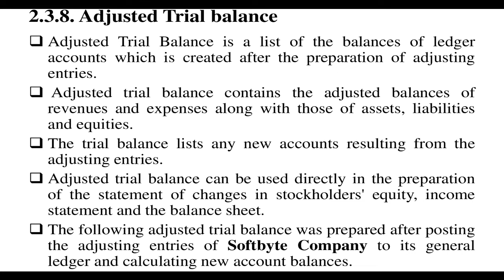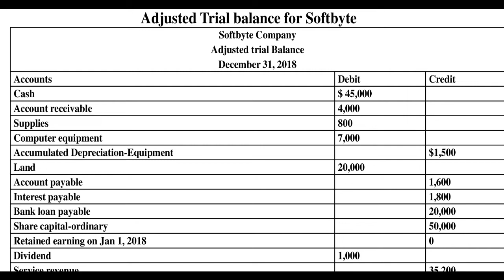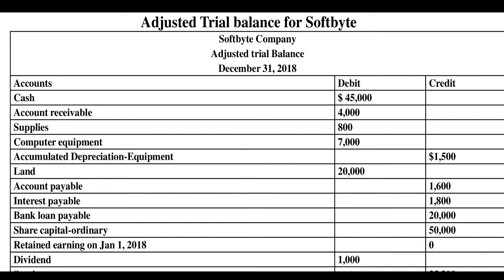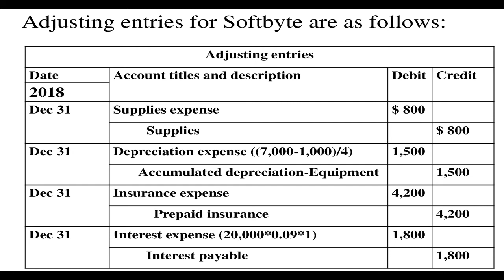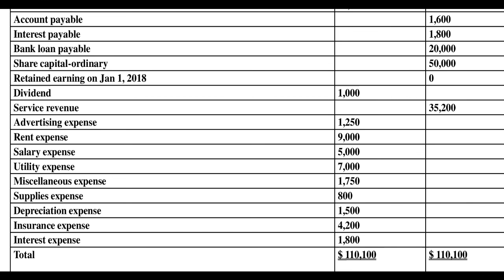How to prepare adjusted trial balance በአማርኛ | hani tube አካውንቲንግ አስተማሪ| Ethio Accounting Staff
Preparing Financial position and Worksheet በአማርኛ | hani tube አካውንቲንግ አስተማሪ| Ethio Accounting Staff

                                       Preparing Financial position and Worksheet በአማርኛ

በአማርኛ እንኳን ደህና መጣችሁ ሰላም ውድ ተመልካቾቻችን አሁን በዚህ ዩቲዩብ ቻናላችን የተለያዩ ትምህርታዊ የሆኑ ቪዲዬዎችን ለመልቀቅ በዝግጅት ላይ ነን። እናንተም የምትፈልጉትን ትምህርታዊ ማብራሪያዎች በመጠየቅ እንዲሁም ሀሳብ አስተያየቶቻችሁን በኮሜንት ስር እንድታስቀምጡ በአክብሮት እንጠይቃችኋለን።

welcome Hello dear viewers, we are now preparing to release various educational videos on our YouTube channel.

You can get the journal which I had prepared with this

EUUE 2010 Mathematics7 የኢትዮጵያ የዩንቨርሲቲ መግቢያ ፈተና
EUUE 2010 Mathematics6 የኢትዮጵያ የዩንቨርሲቲ መግቢያ ፈተና
EUUE 2010 Mathematics 5 የኢትዮጵያ የዩንቨርሲቲ መግቢያ ፈተና Psychology Memory and Forgetting Ethiopian University Freshman Chapter_4 p_1
Ethiopian University Logic Fallacy Ethiopian University Freshman Chapter_5 p_1 Formal Fallacy
InformalFallacy Logic Tutorial :- Fallacy and Their Types (part - 1) Geography for freshman students part 15 in Amharic Logical Propositions, Freshman Mathematics Unit 1- part 1, Tutorial in Amharic Logical Propositions, Freshman Mathematics Unit 1- part 1, Tutorial in Amharic